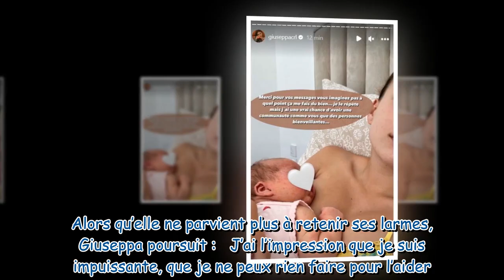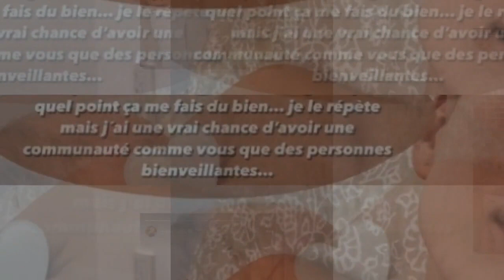Giuseppa Ciurleo en larmes sur Instagram : "J’ai tellement de la peine"